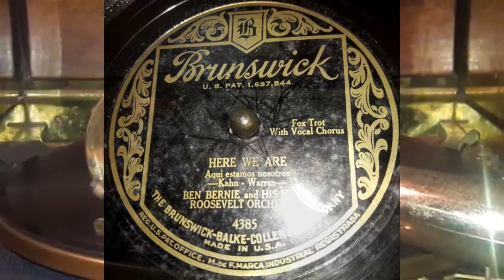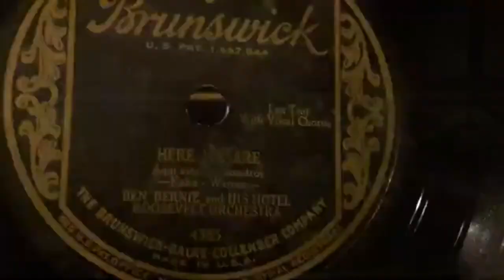Ben Bernie & His Hotel Roosevelt Orchestra - Here We Are (1928)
The Grafonola really does not like the first 4 seconds of this particular side, no matter how many times I play it, but hopefully that doesn't ruin it for everyone though.

"The Old Maestro" himself, it's Ben Bernie. Ben Bernie was an american jazz violinist, radio star, and Bandleader from the mid 1920s to the mid 1930s. Known mostly for being one of the best parts of the Brunswick Light-Ray and for first recording Sweet Georgia Brown.  Ben had 3 orchestras he recorded with. Ben Bernie And All The Lads, His Main Orchestra and his Hotel Roosevelt Orchestra. the second two had a lot of success.

His Hotel Roosevelt Orchestra formed in 1924 and signed onto Vocalion along with Bernies main Orchestra. After only a few records, they would switch over to Brunswick in 1925 as the Light- Ray was just starting. This would be where they stayed, never recording elsewhere and recording prolifically until 1929 when that band would break up.

This band would have a respectable amount of hits including Sweet Georgia Brown in 1925, Ain't She Sweet in 1927, Sleepy Time Gal in 1926, It's A Lonesome Old Town in 1930, I'm Looking Over A Four Leaf Clover in 1927, Reaching For The Moon in 1927,  Cheerie I Love You in 1926, Muddy Water in 1927, and Hello Swanee Hello in 1927.

Picture of Ben Bernie sourced for The Brooklyn Daily Eagle. Brooklyn, NY. May 29th 1928, Page 30.

The B Side is called Please Let Me Dream In Your Arms which you can listen